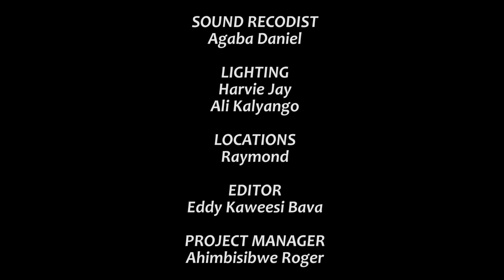Climax SII Episode 88a